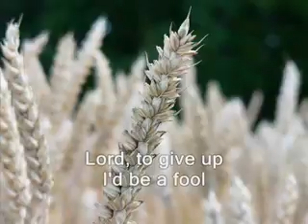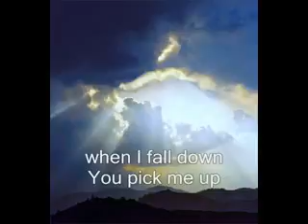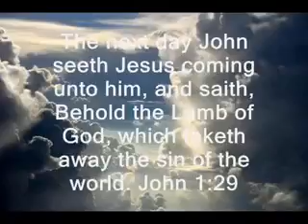3 Desember 2019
Video dari Timmy Warouw